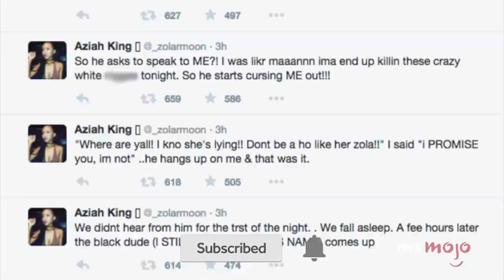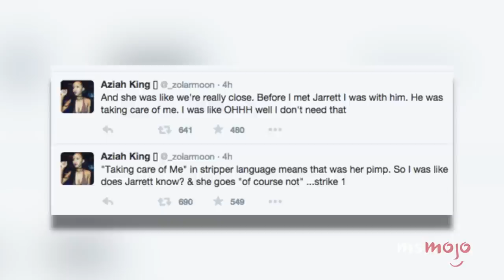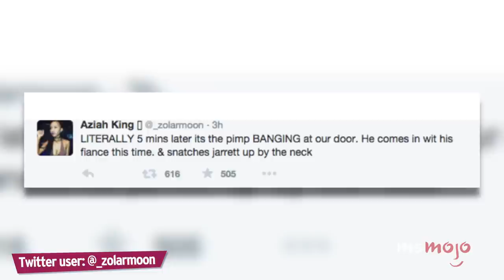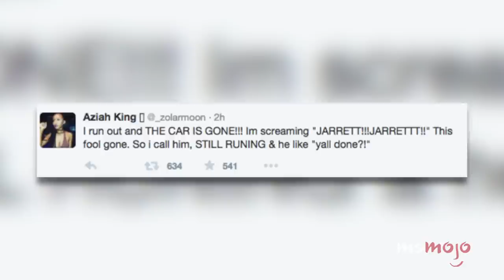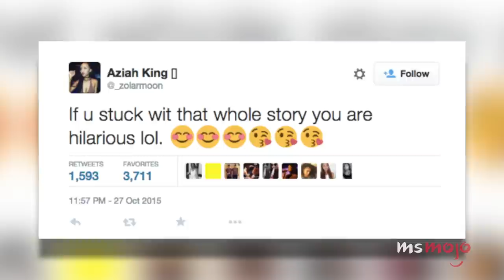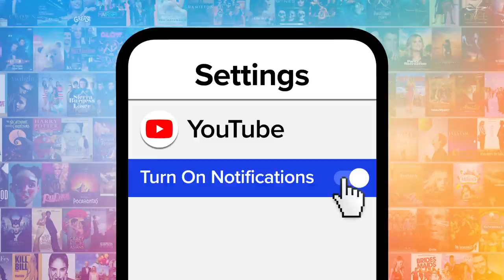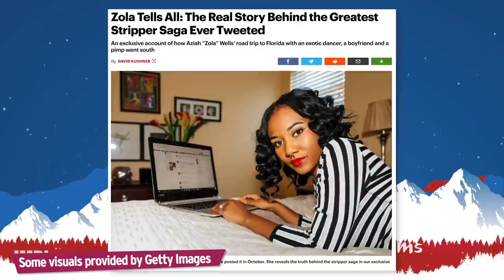The Shocking True Story Behind Zola (2021)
One of the most BUZZ-WORTHY movies to come out of Sundance 2020 was Janicza Bravo’s “Zola.” This critically-acclaimed drama centers on a young woman who goes on a road trip to Florida with a woman she just met. Intrigued yet? Just wait!  The trip takes several unexpected turns as she gets mixed up in one crazy shenanigan after another. The craziest part about this movie, though, is that it was supposedly inspired by a true story. Join MsMojo as we discuss The Shocking True Story Behind Zola.